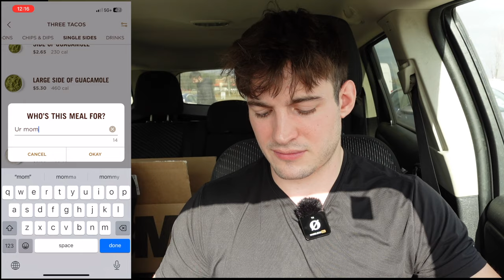$4 Chipotle Burrito Hack!!!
The best budget friendly fast food hack there is!